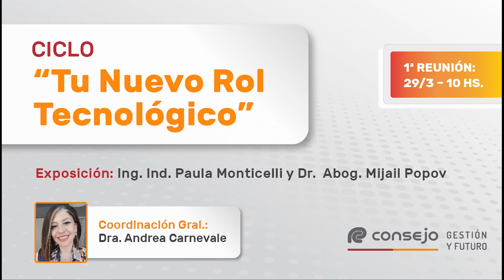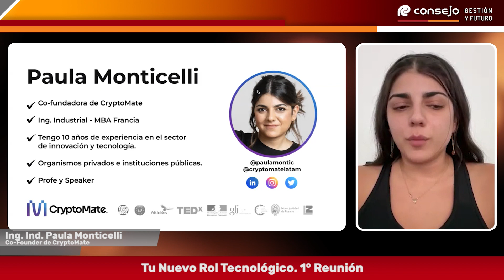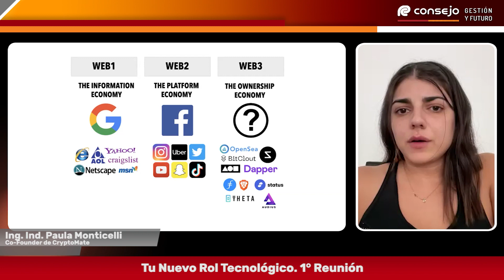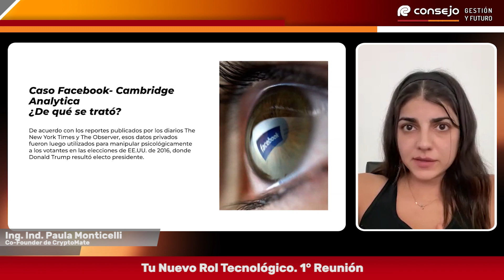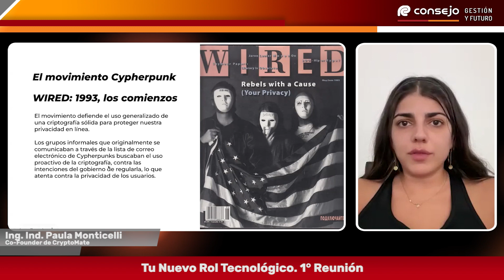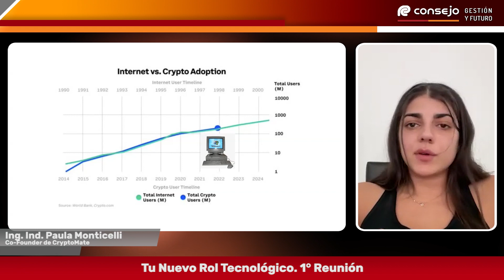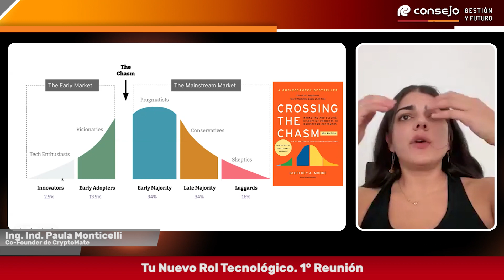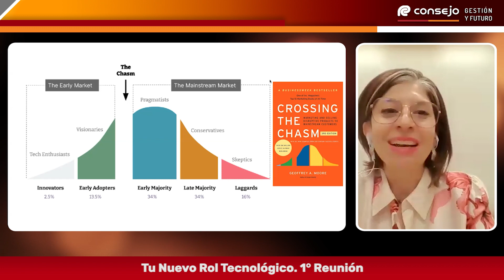Ref. 9302KV. Tu Nuevo Rol Tecnológico. 1° Reunión.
Tu Nuevo Rol Tecnológico. 1° Reunión.
Comisión organizadora: Estudios sobre Innovación y Tecnología de la Información.
Coordinación general: Dra. C.P. Andrea del Valle Carnevale T369 F228.

Temario:
Web 3.0: un cambio de paradigma en la concepción de los nuevos modelos de negocio.

Exposición:
01:58 Ing. Ind. Paula Monticelli - Co-Founder de CryptoMate.
41:58 Dr. Abog. Mijail Popov - Asesor de startups en el sector tech/web 3.